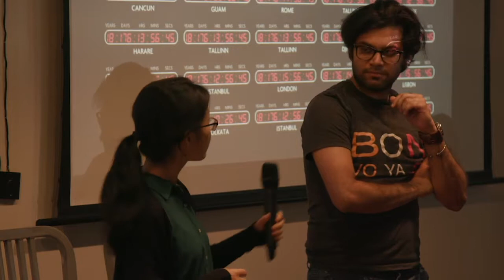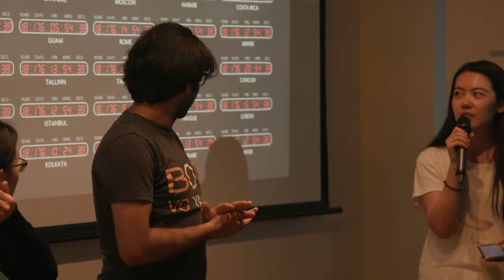Climate Consciousness - Art-A-Hack 2018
The Climate Consciousness team investigated public understanding of the true nature of the climate crisis. Their project, The 2° Window, displays the sliver of time within which humankind must restructure global energy infrastructure to avoid locking in a 2 degree global temperature rise, which is widely viewed as catastrophic.

The team began with research on the way global warming is conceived, and what it really means. They came to the conclusion that climate change is an existential human threat, often misclassified as a purely ‘environmental’ issue.